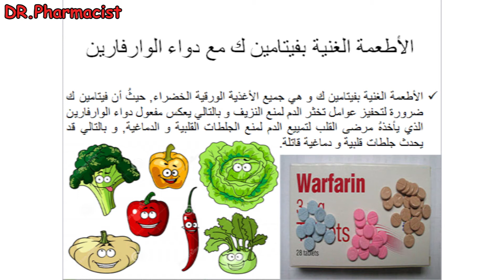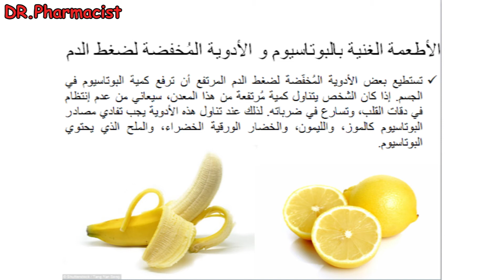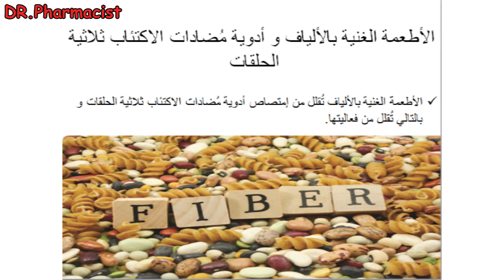التفاعلات الخطيرة بين الأدوية و الأغذية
هذا الفيديو يحتوي على أهم التفاعلات الخطيرة بين الأدوية و الأغذية